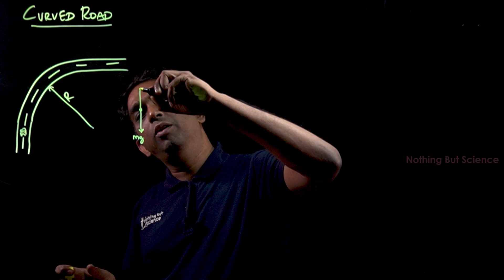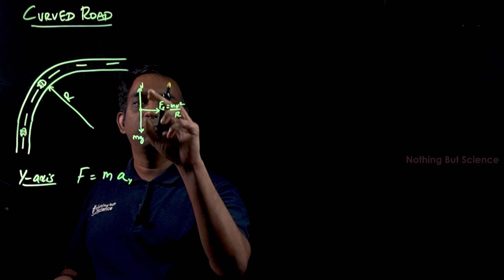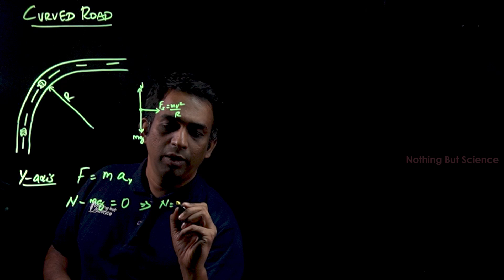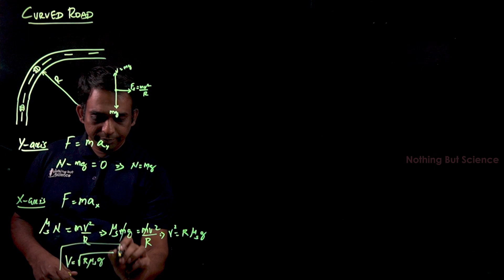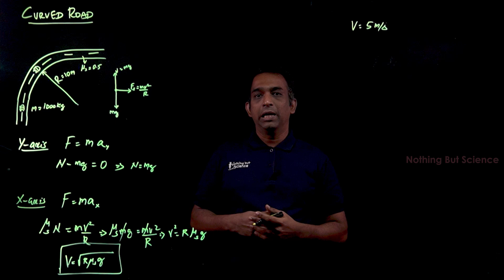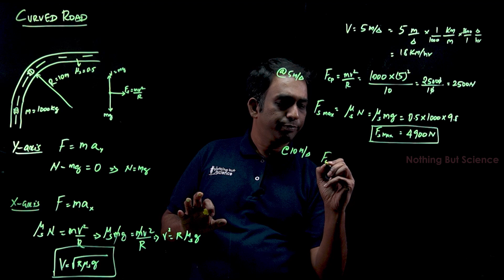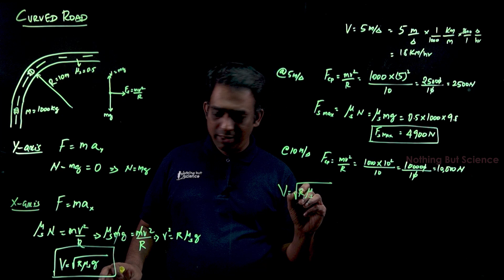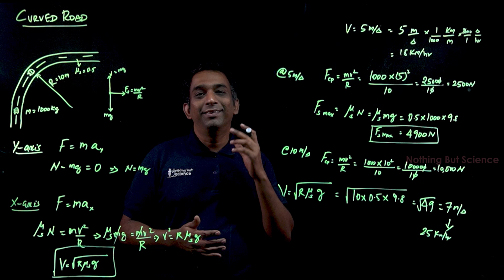Curved Flat Road | Circular Motion | Physics 11 | Tamil | Nothing But Science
In this Video, we look at the dynamics of curved roads when undergoing circular motion. When a car goes on a curved path, the centripetal forces requirement is met by only Static friction. This is demonstrated using free body diagrams.

The equation for maximum velocity on a curved road is derived. It is then explained how when the speed is doubled on a curved path, the centripetal force required is quadrupled.

This video is part of the series of lectures created for Class 11, Class 12, NEET, JEE, IIT aspirants. All concepts of physics are explained in Tamil.